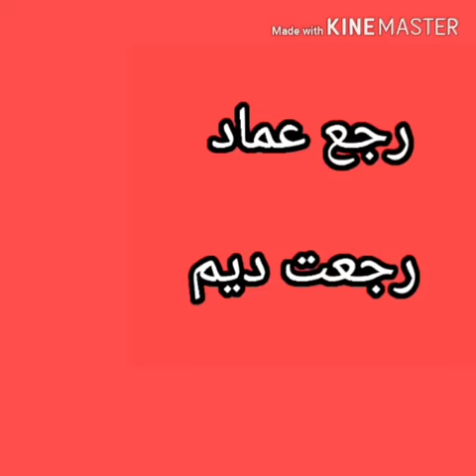الصف الأول_اللغة العربية_المذكر والمؤنث